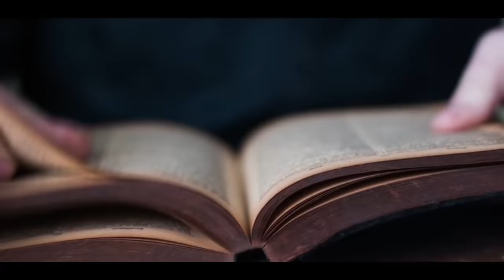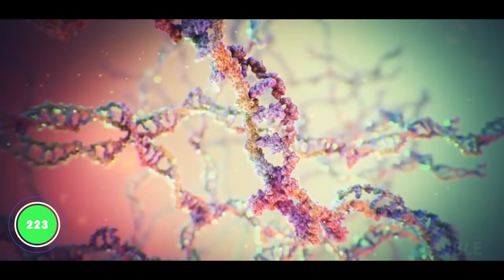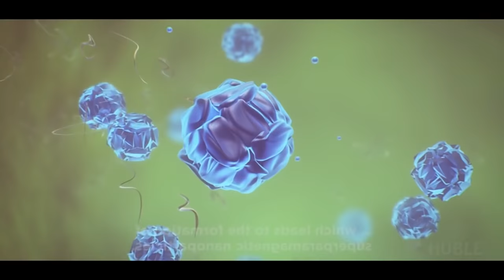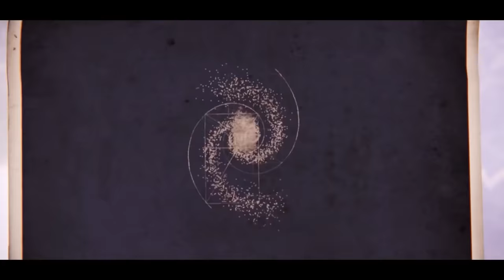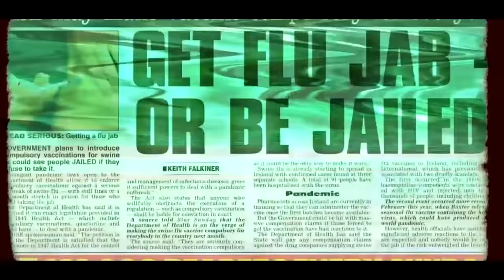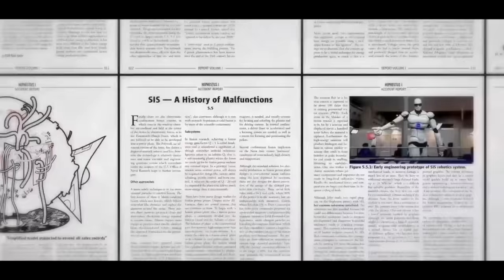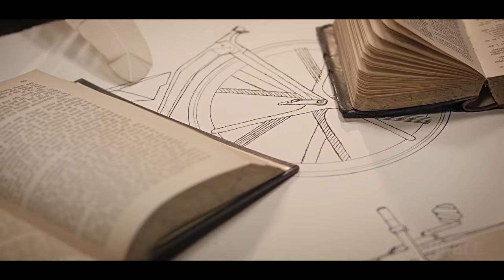Самая скандальная правда про инопланетян. ГДЕ НЛО ПРЯЧУТСЯ? (Сборник)